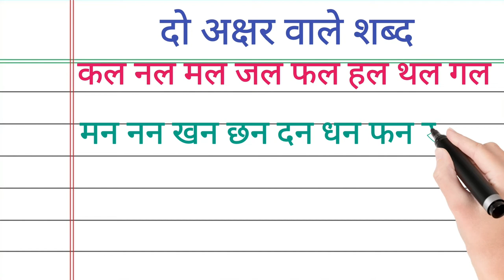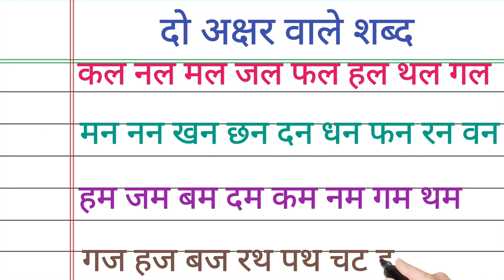Do akshar ke bina matra wale shabd,Two words letter in hindi, How to learn to read hindi Little baby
Hello Friends.

हिन्दीवर्णमाला ||
Hindi Varnmala ||

हिंदी वर्णमालागीत
हिंदी स्वरब्यंजन
हिंदी बालगीत
बालगीत
hindi varnmala
हिंदी वर्णमाला
Hindi Varnmala
Nursery rhymes
Hindi varnmala,
Hindi alphabets,
Hindi vowels,
हिंदी स्वर,
हिंदी अक्षर,
swar,
varnmala sikhen,
nursery rhymes,
apple,
vovels,
hindi kids,